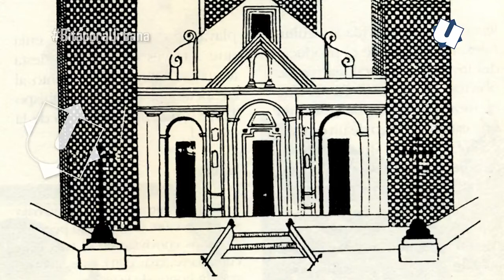Visita Guiada a la "Iglesia Catedral"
Ubicada en el corazón histórico de la ciudad capital, la Iglesia de Nuestra Señora de la Asunción es una de las principales joyas de la arquitectura colonial argentina.
Desde los inicios de su construcción, en el año 1580, hasta los últimos detalles añadidos por el reconocido artista Emilio Caraffa en 1914, diversos estilos arquitectónicos han quedado plasmados en su diseño. Concebida como templo mayor desde la fundación de la ciudad de Córdoba, la Iglesia Catedral es uno de los íconos más representativos de la capital cordobesa.